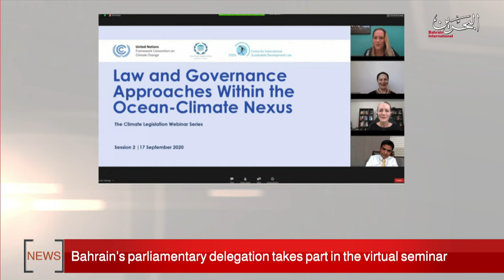BAHRAIN NEWS CENTER : ENGLISH NEWS 19-09-2020